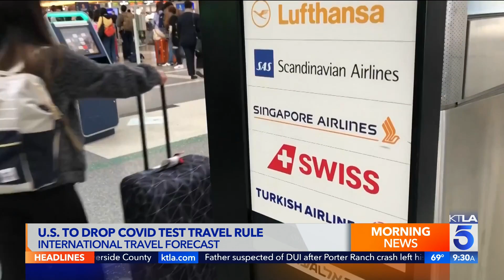Travel Smart: Where to head this summer as U.S. drops COVID test travel rule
This segment aired on KTLA 5 Weekend Morning News on June 11, 2022.